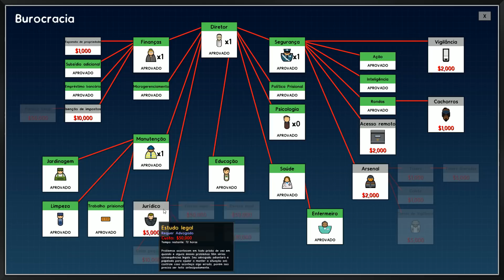Os Psicóticos se Comportam Bem - Prison Architect Psychic Ward #03 [Série Gameplay Português PT-BR]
★Video do jogo Prison Architect com a DLC Psych Ward no estilo Let's Play / Vamos Jogar mostrando a gameplay / Jogabilidade em português brasileiro (PTBR) aqui no Canal do Void!
Welcome to the Psych Ward!

Your prison will be more lively than ever with the arrival of the criminally insane. Lucky for you, it’s time to outfit your prison with the latest and greatest in Psych Ward management to house these unpredictable inmates.

Key Features
PLEAD INSANITY
Criminally insane inmates are unpredictable, require special care, and have their own Reputation traits for you to consider when building your prison. Let them co-exist with the general population or lock them away in a padded cell, how you manage their needs is up to you!
SHRINKS
Any prison holding the criminally insane needs a team of Psychiatrists and trained Orderlies to keep everything under control. These valuable prison staff can sedate rowdy prisoners or pull out the straitjackets when things get too rough.
DOCTOR'S NOTE
Provide counselling to the criminally insane with the new Psychiatrist’s Office. Improve their sessions by upgrading the office with leather sofas, medicine cabinets, and Rorschach tests.
IT'S GONE VIRAL
Treat your inmates with care. Subjecting your inmates to excessive suppression or punishment can cause them to turn criminally insane.
EXTRA PADDING
Psych Ward: Warden’s Edition adds padded cells along with a bundle of new objects, floors, and wall types to customize your prison. Now you can easily build a dedicated wing for the criminally insane.
Additional contraband, including Adrenaline Shots, Fountain Pens (Shanks), and Gold Pocket Watches, can be stolen by your prisoners, or by you in Escape Mode.